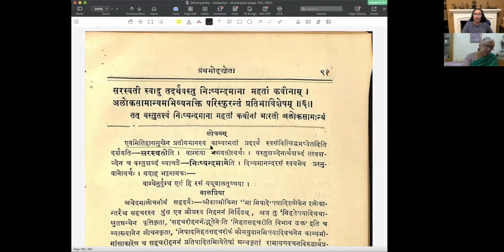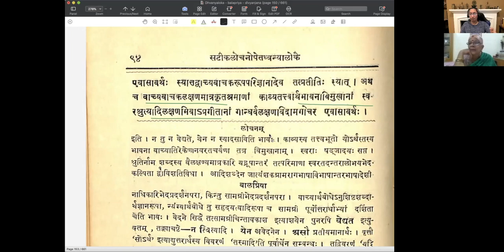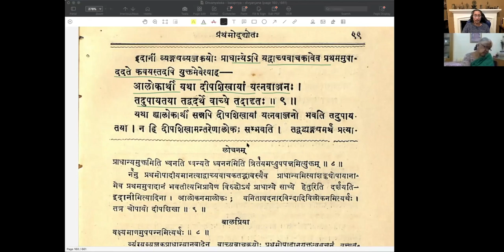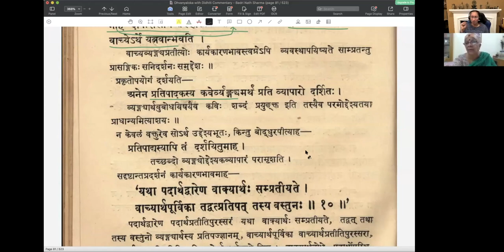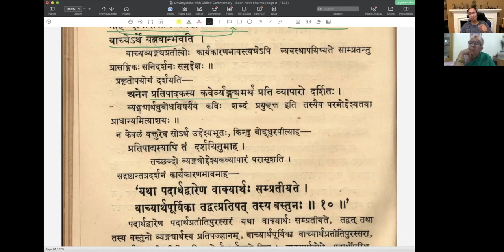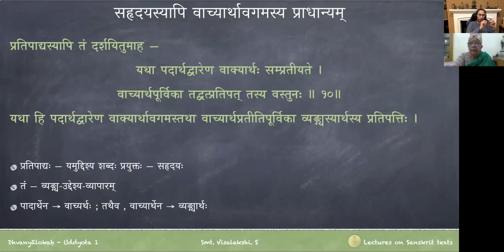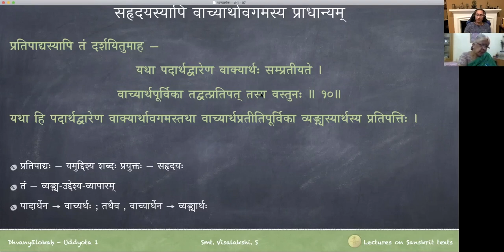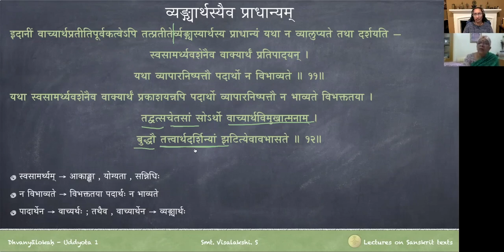ध्वन्यालोकः - प्रथमोद्द्योतः - पाठः ०७ (Tamil Lecture)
Uddyota 1

पाठः ०७ — इतिहासमुखेन काव्यात्मत्वम् , कवीनां प्रतिभा , प्रतीयमानस्य सद्भावः प्राधान्यञ्च , वाच्यवाचकविषये कवेर्यत्नः , व्यङ्ग्यार्थस्यैव प्राधान्यम्